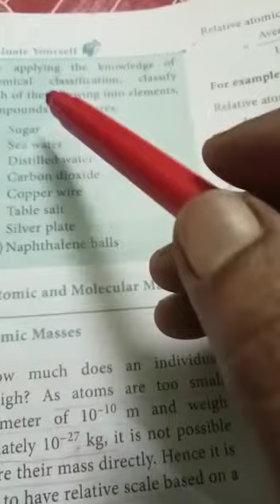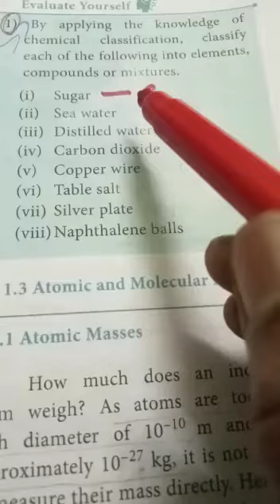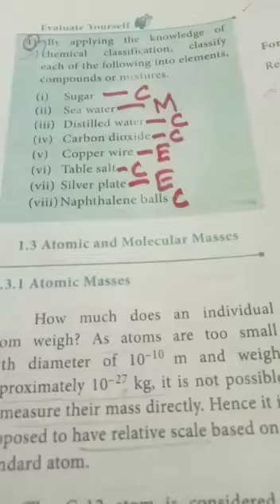11TH CHEMISTRY/BASIC CONCEPTS OF CHEMISTRY AND CHEMICAL CALCULATIONS/EVALUATE YOURSELF-1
Video from Bharath Raj